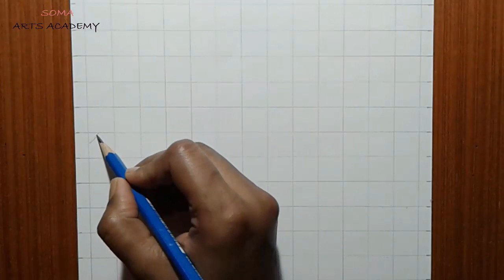How to draw Susant Singh Rajput using grid step by step part-1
Remembering this great actor Susant Singh Rajput.
Drawing Tools
2B pencil
Tombow Eraser Pen
Scale

Draw a grid with a given measurement and observe all the lines to make a sketch finally. If you have any query regarding this sketch you can comment to do that.